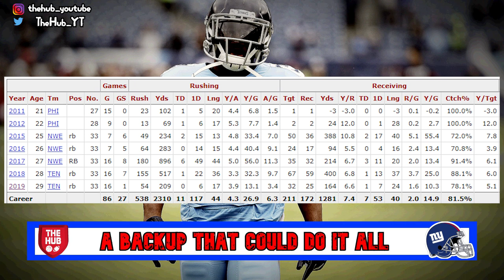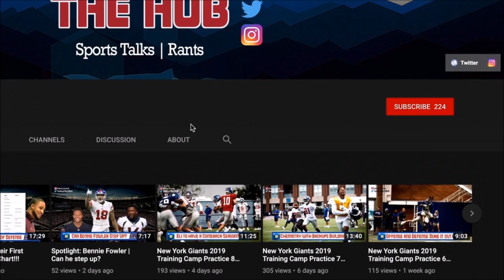New York Giants resign Corey Coleman and sign Dion Lewis